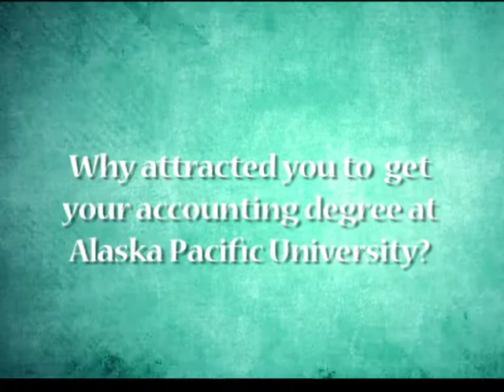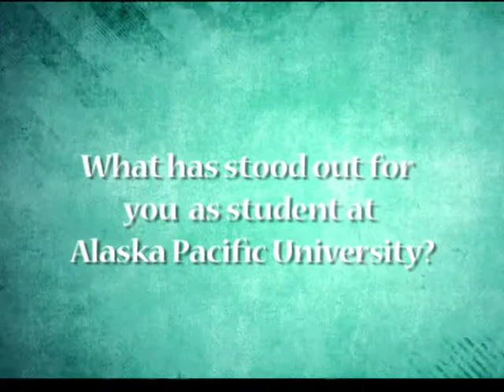Alaska Community News - Academic Excellence at Alaska Pacific University